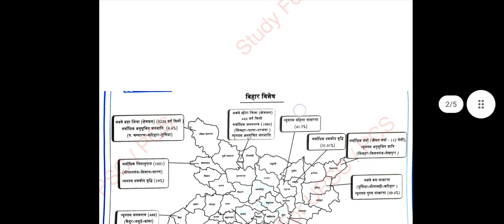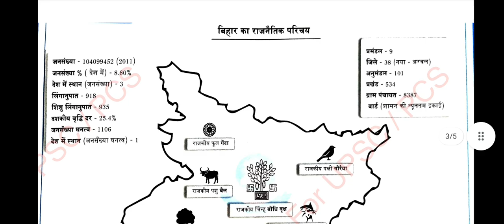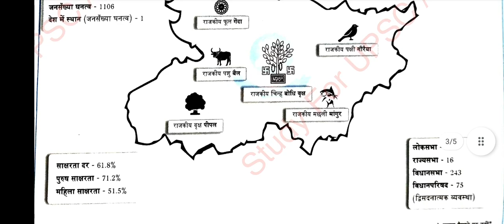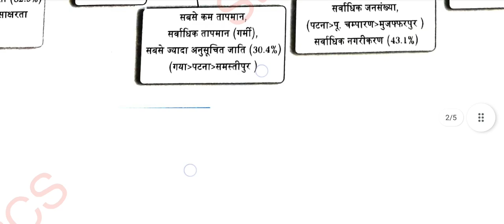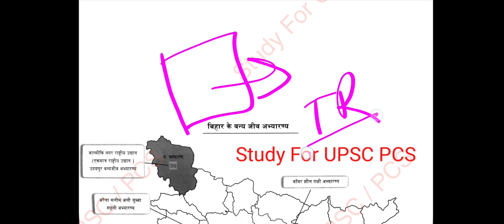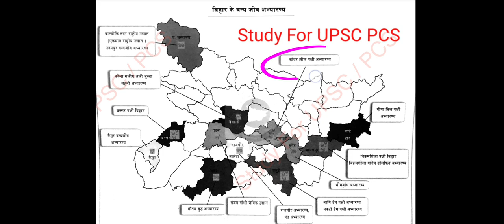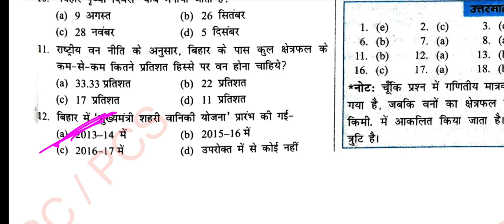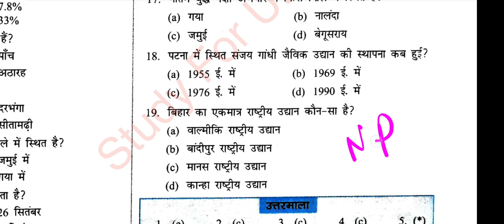🔴 Bihar Mapping Part 1 | सभी वन्यजीव अभयारण्य और बिहार का भूगोल मैप से MCQ सहित । 68 Bpsc revision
67 Bpsc mains test series, drishti Bpsc mains test series, Edu teria Bpsc mains

67 bpsc result, bpsc cut off, bpsc nibandh hindi , bssc aandolan, aastha bpsc test , Imtihaan Bpsc test,